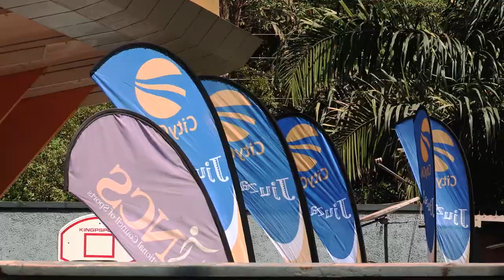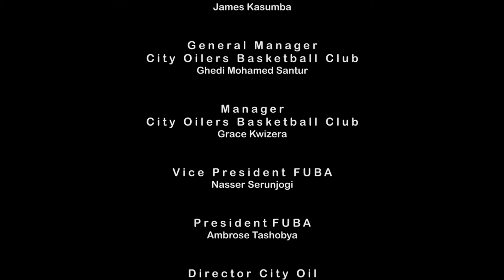IHOOPS Basketball Camp - Growing Champions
A short film about iHoops basketball academy. This film shows how two national team basketball players team up with other league players to teach basketball to the younger generation.